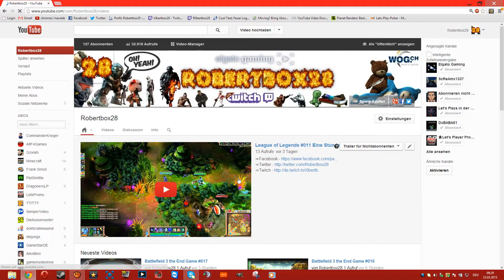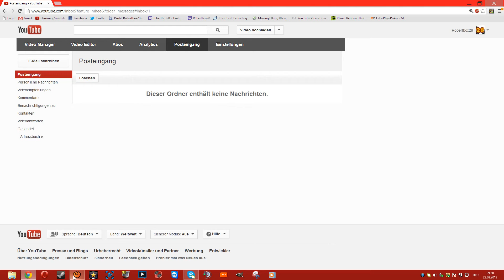Neuws Projektt kanal vorstellen